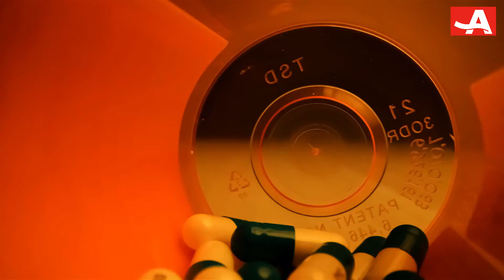Unidos through Our Heritage: Eduardo Rubalcava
Based in Sacramento, Eduardo Rubalcava is an AARP volunteer who helps create change. By participating in AARP’s Lobby Days, Eduardo meets with policymakers and helps inform them about issues affecting older adults and their families. Watch the video to learn about his contributions and passion for policy.